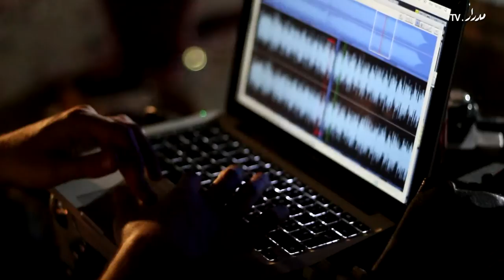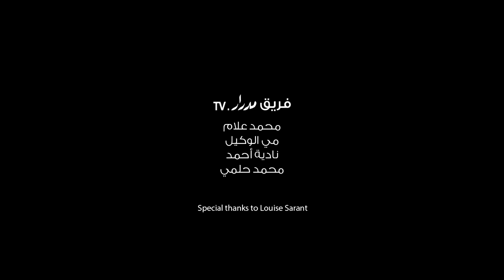Violence Lointaine - عنف بعيد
عنف بعيد
أبريل ٢٠١٤
مهرجان وسط البلد للفنون المعاصرة - دي-كاف
مسرح الطليعة، القاهرة، مصر

فدم كل من المخرج المسرحي عمر غايات (مصر) والموسيقي ماكسيم دينوك (فرنسا) ومصمم الرقصات دو لا فالي بيديفونو (الكنغو) العرض العالمي الأول ل"عنف بعيد" على مسرح الطليعة كجزء من مهرجان وسط البلد للفنون المعاصرة. يتناول العرض مفهوم العنف وتعامل المجتمعات معه، خاصة عندما يشاهده الأشخاص عن بعد

ويناقش الفنانون الثلاث في هذا الحوار أسلوب تصميم العرض الذي اتسم بالتلقائية وكيف عملوا على دمج جوانب من البيئة المحيطة بالمسرح، وخاصةً سوق الكتب بالعتبة في العرض

لمزيد من المعلومات عن العرض ومهرجان دي كاف

Violence Lointaine
April 2014
Downtown Contemporary Arts Festival - D-CAF
Talee'a Theatre, Cairo, Egypt

Theatre director Omar Ghayatt (Egypt), along with musician Maxime Denuc (France) and choreographer DeLaVallet Bidiefono (Congo) presented their new performance "Violence Lointaine" for the first time as part of the Downtown Contemporary Arts Festival (D-CAF). The performance plays with notions of violence and how people react to it, particularly when watching it from a distance

In this interview, the three artists discuss the design of the performance; they describe their process as quite organic, adapting to the different contexts they worked in and to al-Attaba neighborhood where al-Talee'a Theatre lies. Denuc also explains how he worked on incorporating the sounds of the book market outside the theatre into the show

For more info on the performance and D-CAF